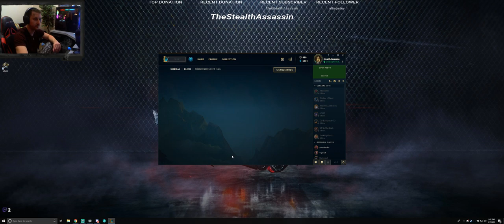Lets Play League of Legends-Episode 7